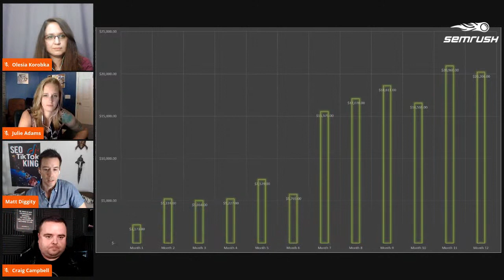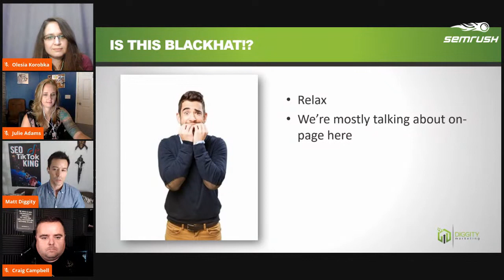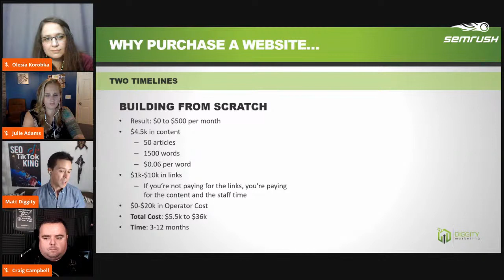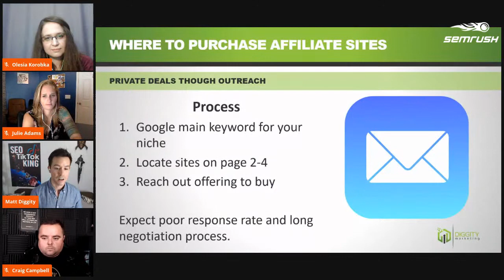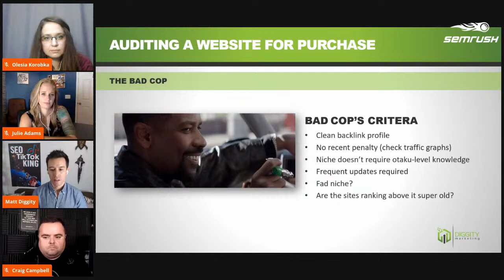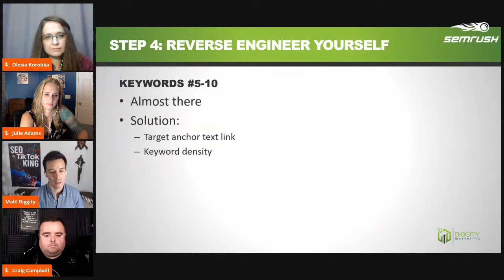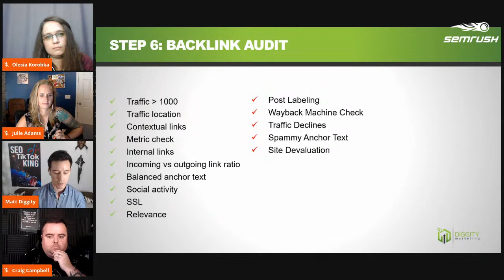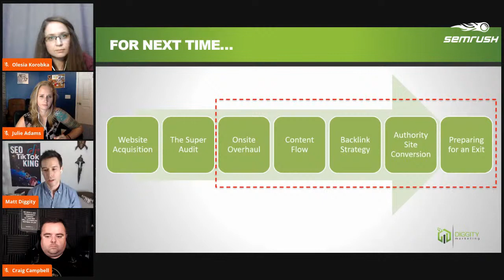How to Get an Affiliate Website from 0 to 100 as Fast as Possible (with Matt Diggity)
In this webinar, Matt Diggity discusses why he purchases websites rather than building them from scratch, how you can find diamonds in the rough, and the first steps he takes to get them to full power as soon as possible.
Guest experts: Julie Adams, Olesia Korobka. Hosted by Craig Campbell.

0:00 Introduction
5:08 Matt’s Affiliate Success Story and Background
8:19 The First 30 Days of Working on an Affiliate Website
10:04 Why Purchase a Website Instead of Building from Scratch?
15:09 Where Can You Buy an Affiliate Website?
17:46 Auditing a Website Before Buying
21:34 The Super Audit
33:05 How Hard Work Pays Off in Affiliate Marketing + Extra Resources
34:28 Affiliate Marketing Without Much Startup Capital
37:55 Moving from Building Affiliate Websites to Acquiring Them
39:50 The Highest Amount to Pay for a Website
42:26 Selling Products vs Generating Leads
44:12 Microniche Websites or Authority Websites
45:46 Budget for Content Writing and Editing
50:52 When to Move from Amazon to Other Affiliate Programs
55:03 When to Scale in Affiliate Marketing and Hiring The Right People
57:54 Manual Google Penalties and Recovery